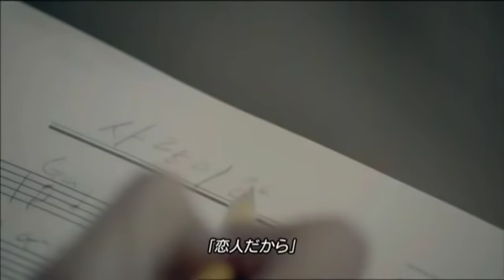Alone in Love - Lee Seung Gi ft. Park Shin Hye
Lee Seung Ri ft. Park Shin Hye
love it !